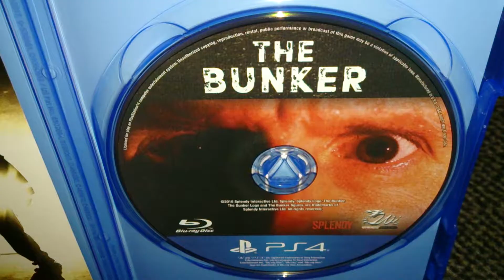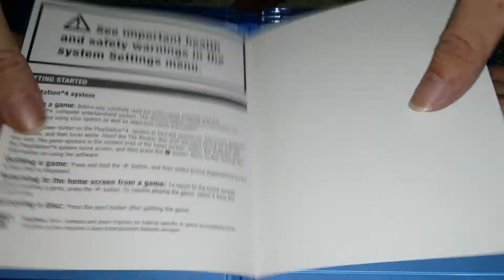Nostalgamer Unboxing The Bunker On Sony PlayStation 4 Four Limited Run Games Region Free